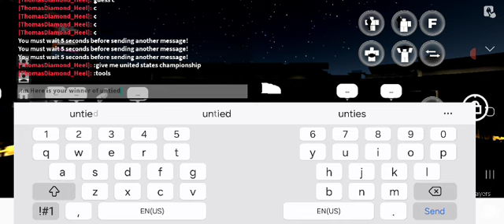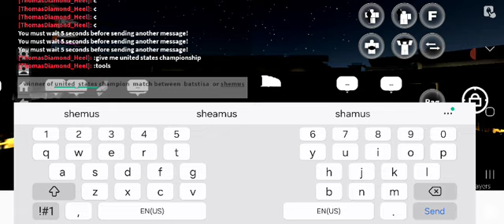DPW Bash At The Diamond Night 1 Results *DUE TO NO ONE SHOWING UP*